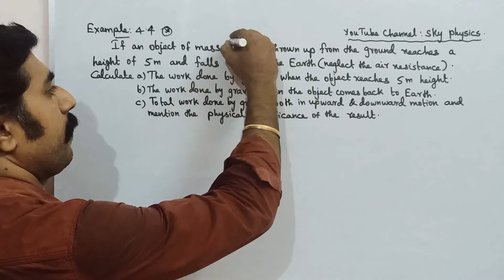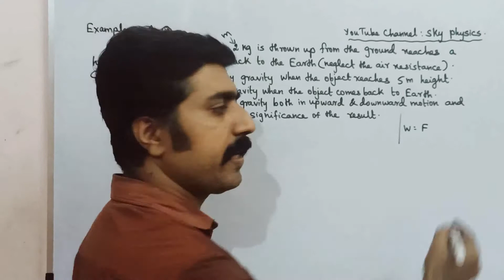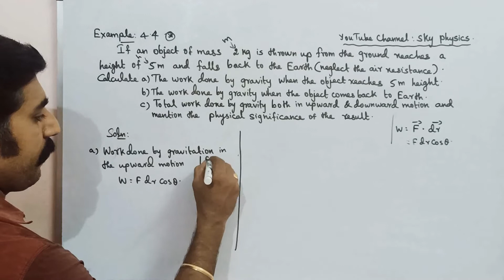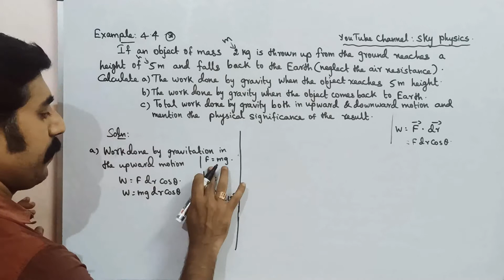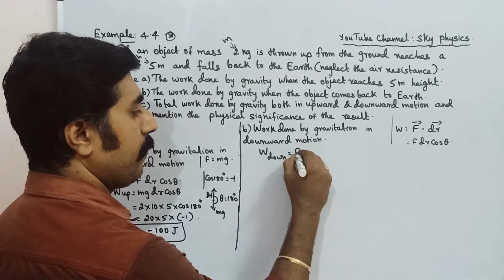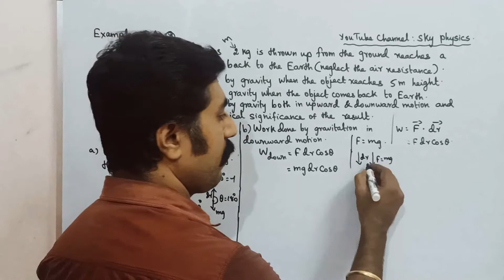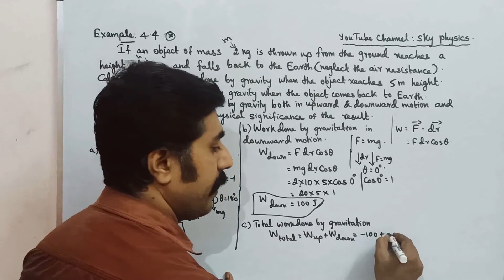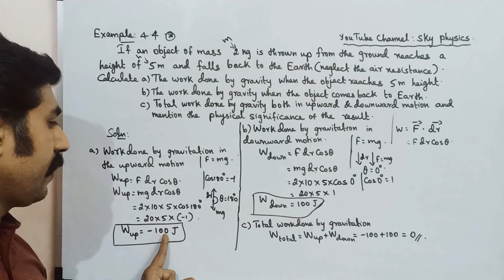Example: 4.4||Work, Energy & Power||Unit 4||STD 11 Physics||sky physics